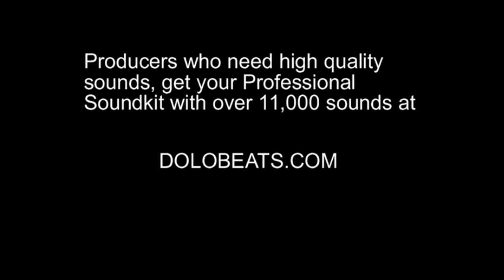Stephen Marley Feat Waka Flocka Scars On My Feet